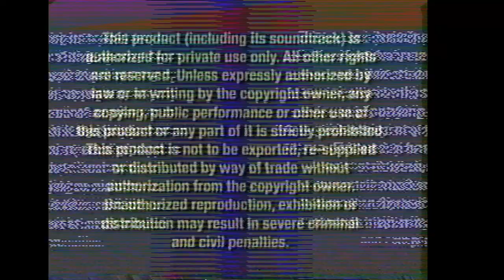Opening to The Gospel of John 2005 VHS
Distributor: Buena Vista Home Entertainment

List of contents:

1. FBI Warning screen
2. Buena Vista Home Entertainment logo
3. Visual Bible International Inc. lgoo
4. Grosvenor Park logo